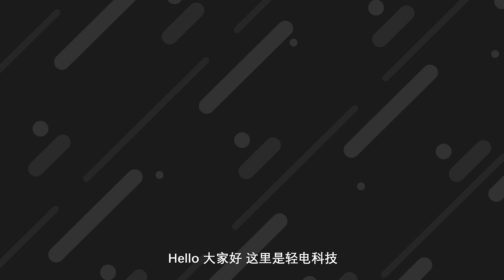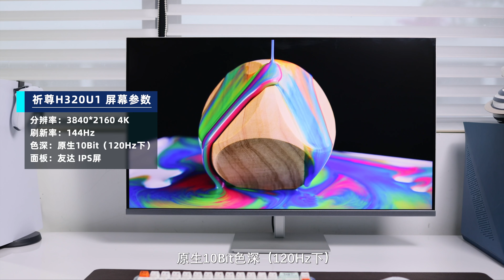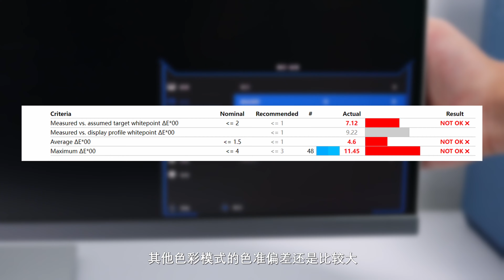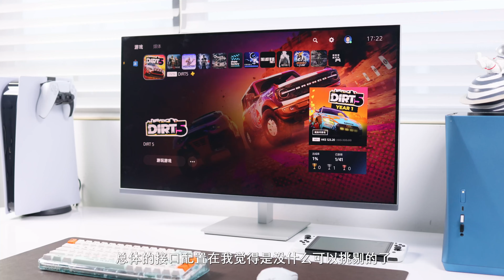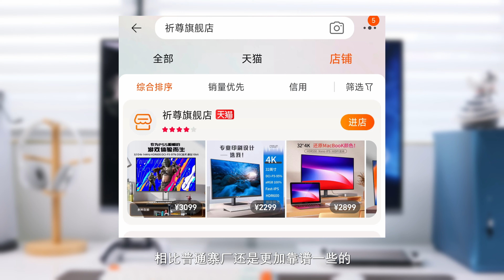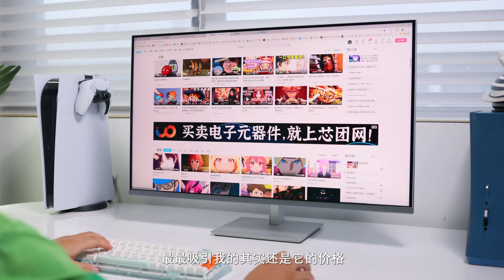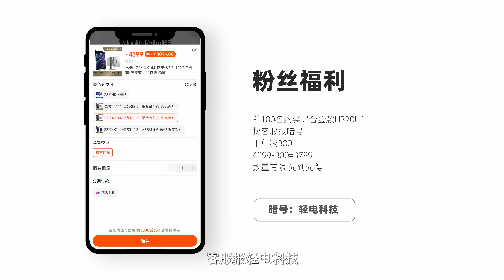啥是性价比？32寸4K144 全金属外壳 95%P3，65W C口，3799元起！H320U1显示器体验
15天无理由退换，一年免费顺丰上门换货，当小厂开始卷售后，我又少了一个不买它的理由！采用华硕PG32UQ的同款面板，32寸4K144显示器H320U1表现怎么样呢？我们一起来看一看吧。